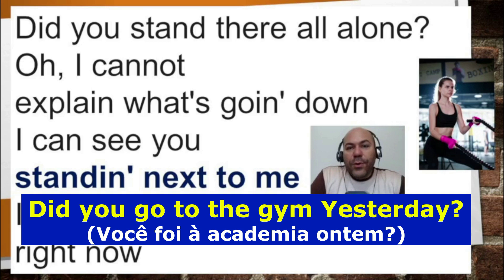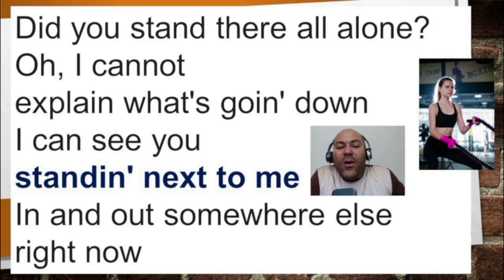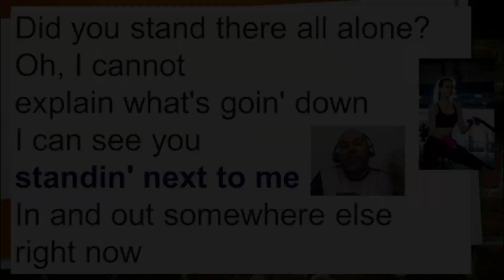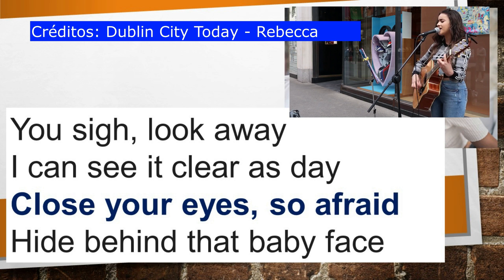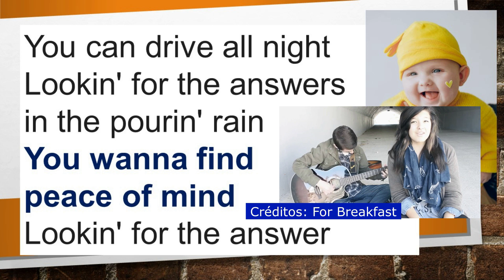AULA DE INGLÊS COM MÚSICA | Parte 1 | Cigarette Daydreams